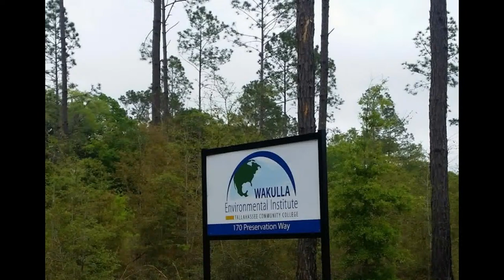Wakulla Environmental Institute Pictures.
The Wakulla Environmental Institute is a highly energy-efficient facility. The10, 000 square-foot building runs primarily on solar power. The largest solar panel area also serves as a carport. The building has a metal, silver roof, which is 40 degrees cooler than a black roof.  The roof is designed to hold solar panels. The walls were made using Insulating Concrete Forms (ICF Construction). The rigid insulation and concrete mixture make for a strong, hyper-insulated building that can maintain heating and cooling better than a traditional building. And, there is a 2,500 gallon cistern that holds greywater for re-use in the building’s toilets and air conditioning system.